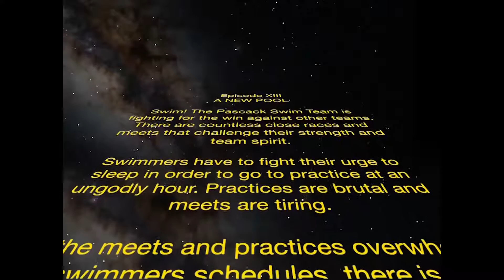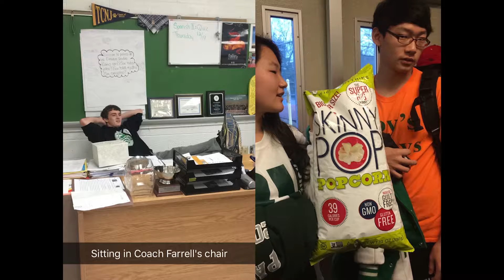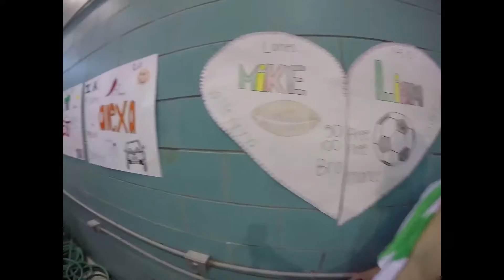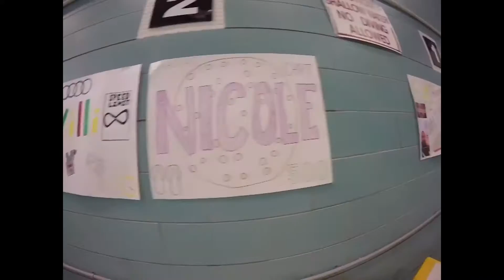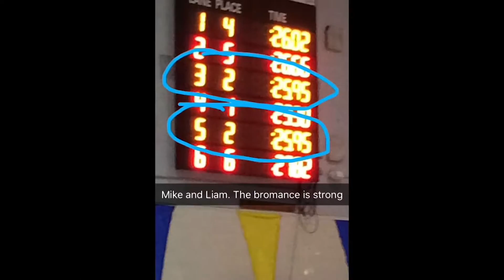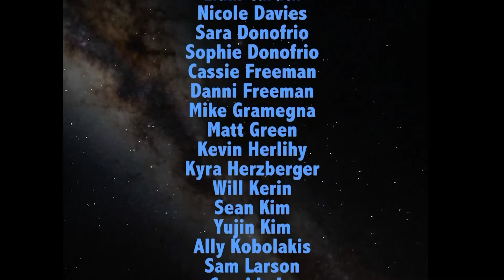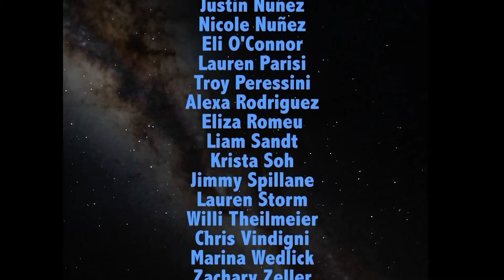Pascack Swim Team SlideShow 2015-2016